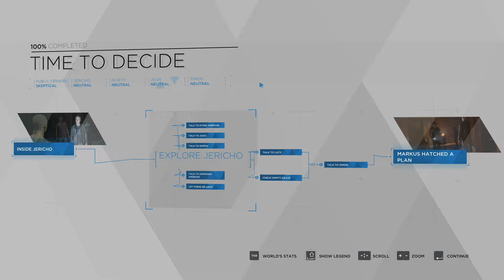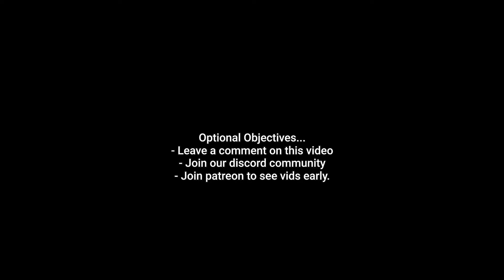MARKUS: TIME TO DECIDE - Detroit: Become Human - 13 - Blind Gameplay Let's Play